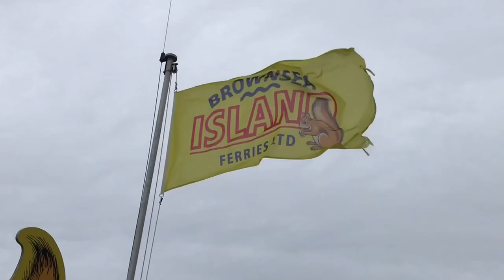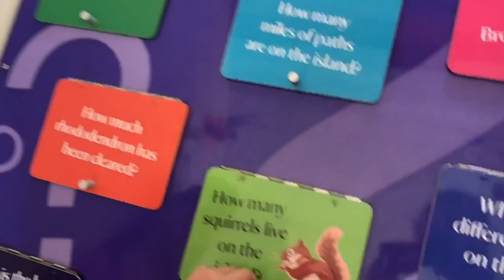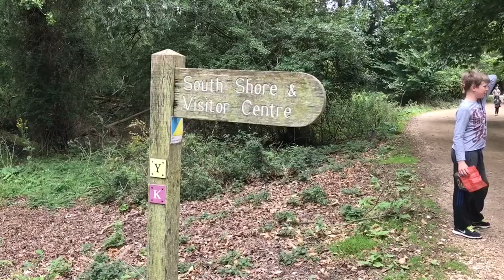Things to do in the Dorset Poole / Bournemouth Area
A mini holiday to The south coast of England we visit Brownsea Island, Corfe Castle, Kingston Lacy, Poole parkrun, Bournemouth & Basildon Park.

Cameras:
GoPro Hero 4 Silver

Drone:
DJI Phantom 3 Professional

Activity Trackers:
Garmin Fenix 3
Garmin Fenix 3 Screen Protector
Fitbit Charge 2
Fitbit Charge 2 Screen Protector